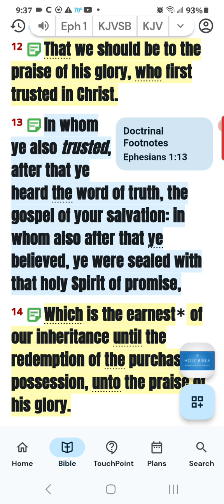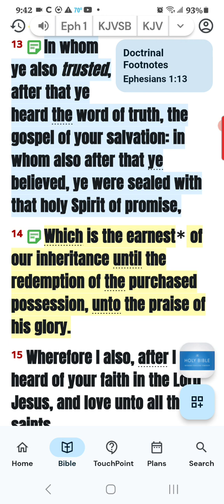OSAS deniers never learn.